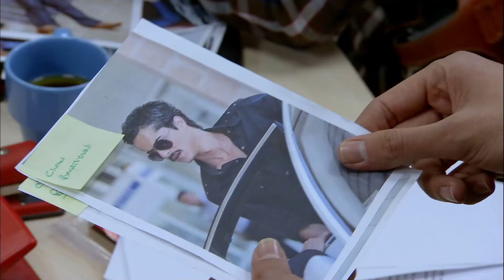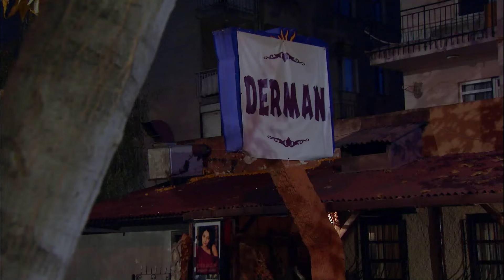Sensiz Her An, Yüreğimde Bir Boşluk Bırakıyor - Firar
Nadir, Gönül'e ağır konuşuyor. - BEKLENEN KAVUŞMA GERÇEKLEŞTİ

Oyuncular
Caner Cindoruk: Nadir
İsmail Hacıoğlu: Civan
Ece Çeşmioğlu: Bahar
Necip Memili: Fikret
Didem Baçlın: Gönül
Engin Şenkan: Aziz Ağa
Şebnem Hassanisoughi: Asude
Eda Özerkan: Komiser Elif
Duygu Çetinkaya: Betül
Haldun Boysan: Gazi
Nail Kırmızıgül: Kerim
Haki Biçici: Ekber

Yapımcı: Koliba Film
Yönetmen: Cemal Şan
Senaryo: Ozan Yurdakul